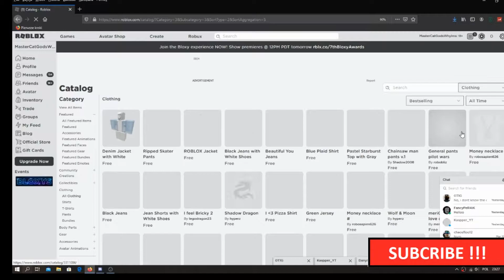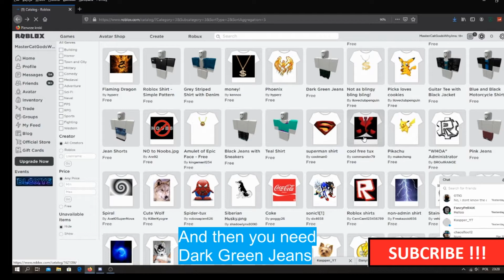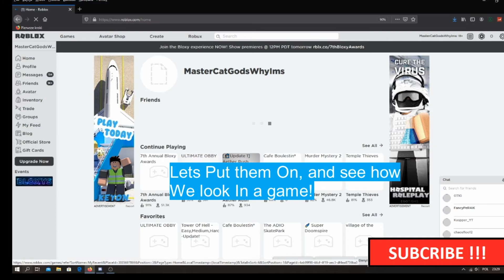How to get a Better Avatar FOR FREE!!!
hi welcome to my channel, now while you are here let me explain what i do: i do roblox videos, what are roblox videos you may ask? roblox is a game and i make gaming videos, simple.
ok? ok.
good.

––– ♪♫ Artists' Links ♫♪ –––

Hi whats Roblox? Roblox is where Users all over the world can build games with little to no skill and its fun for Most of the users. Some Users are so Succesfull that they can Help other People. Who am i in all of this? I am a youtuber that makes roblox Videos!
I rarely if even at all take Breaks, i know how to build in roblox, Also i am a Phase Creator In Roblox Game Treacherous Tower.. and all i want is 1000 subscribers to get Paid, to help the World. but for now i got Not alot. so It would be nice if you Guys were to help me Reach that goal! as that goal is a Huge Goal to achieve for a Small Youtuber! All i want is to help the World in a Positive way, i am Using Tags Like "Free Robux" so People can Check out my Channel, i Uploaded 180+ Videos and it would be nice if you subcribed, i dont have a Group Yet, As i dont get Robux Anyhow anyway. So thx Bye
Roblox is Cool!